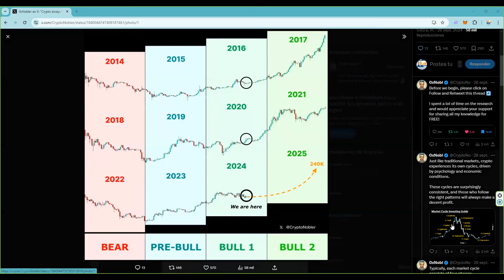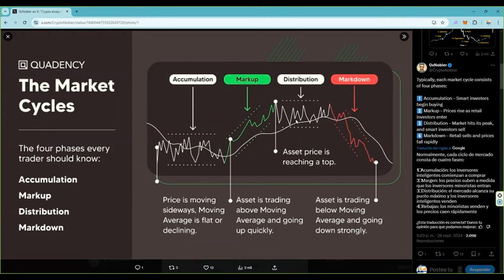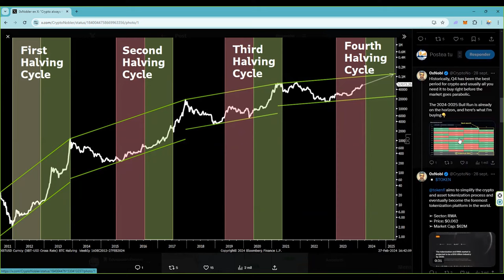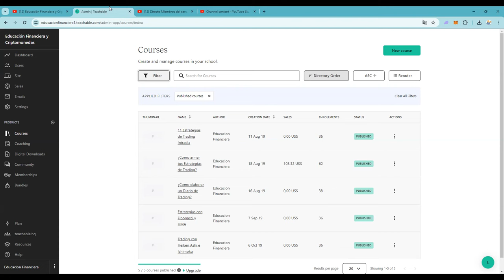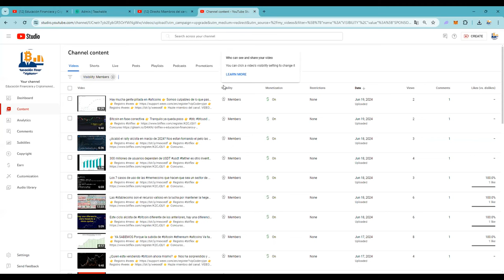Sabiamos que las cosas podian ser asi 👉 los datos lo confirman